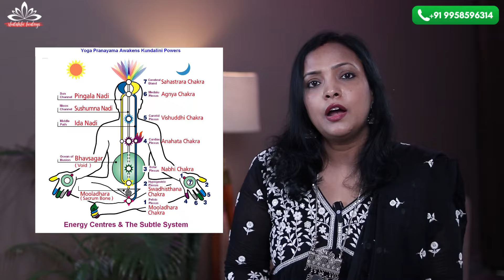Humkara with Haleem || Full Details about this Powerful Healing Modality